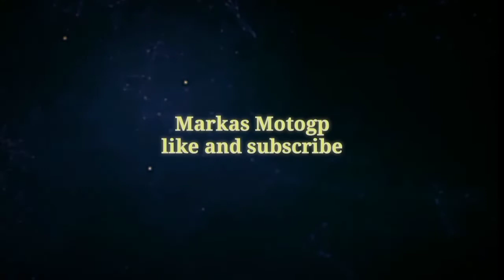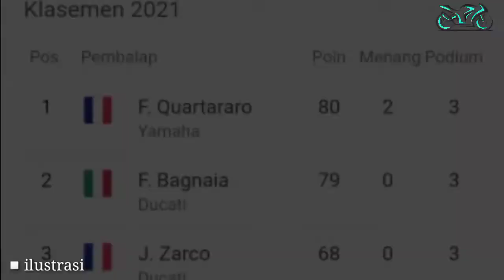Berita MotoGP hari ini❗wow begini strategi Marquez mengejar ketertinggalan❗Kronologi Rossi vs binder